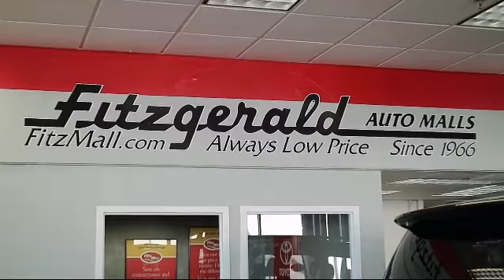2011 Dodge Dakota 4wd Pickup 4wd Crew Cab Bighorn/lonestar Gaithersburg Germantown Clarksburg Roc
2011 Dodge Dakota 4wd Pickup 4wd Crew Cab Bighorn/lonestar Stock Number: 284450A Vin:1D7RW3GK2BS672606.